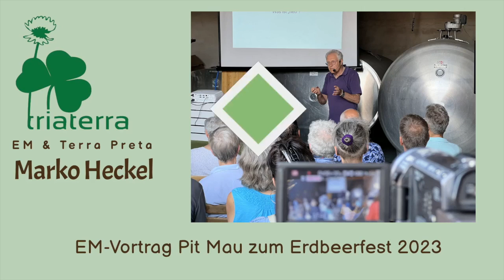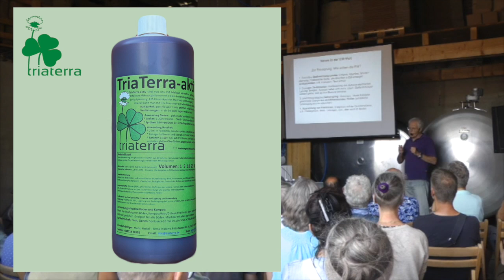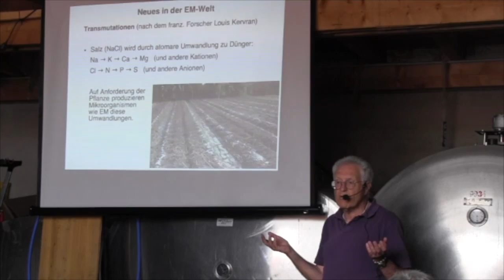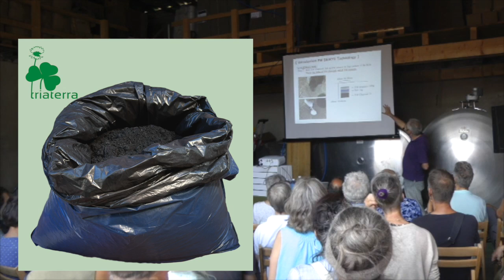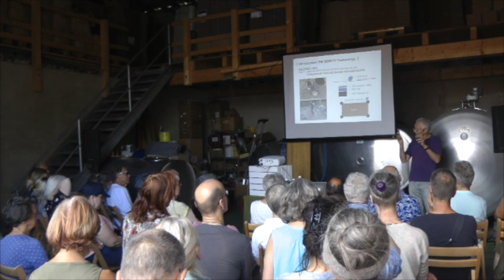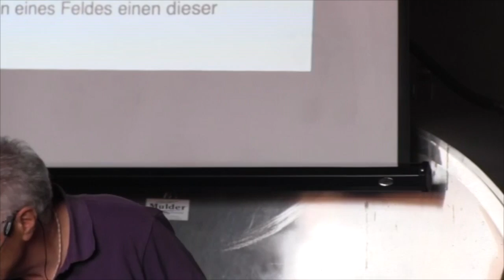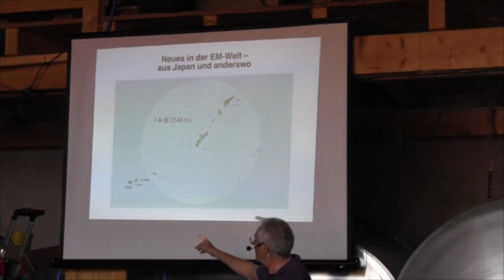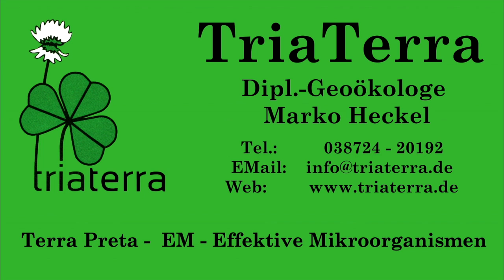EM-Legende Pit Mau Vortrag beim Erdbeerfest auf dem TriaTerra-Hof – EM-International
Franz-Peter Mau der langjährige Geschäftsführer und Mitgründer des EM-Vereins und Autor des ersten deutschen EM-Buches und Übersetzer der deutschen Higa-Bücher hält einen Vortrag bei unserem jährlichen Erdbeerfest. Mit vielen Spannenden Neuigkeiten direkt aus Japan und der EM-Anwendung in der ganzen Welt.